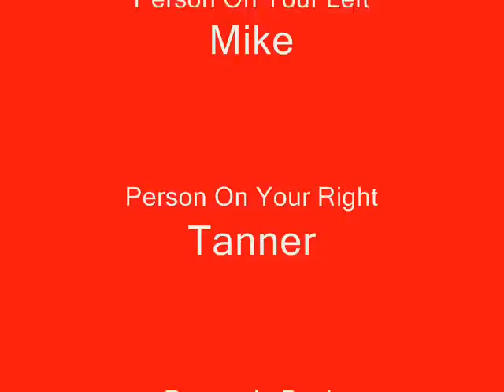USNC-Join Us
Join the USNC today!